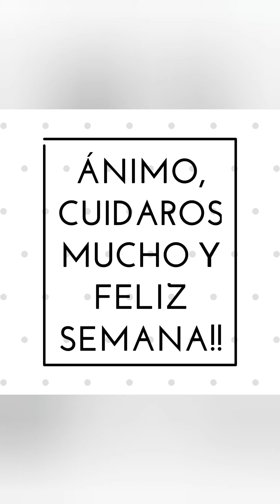Clase completa zumba por canciones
Clase completa de zumba. Escuela de baile Dancing Boulevard. Profesora Elisa Cenzano

Coméntanos que te ha parecido!  ¿Te ha gustado el vídeo?